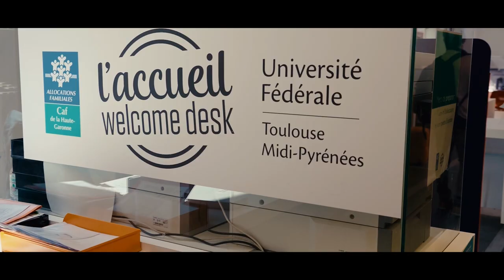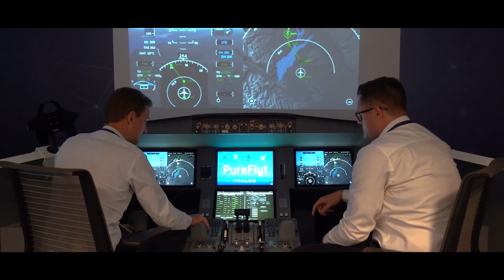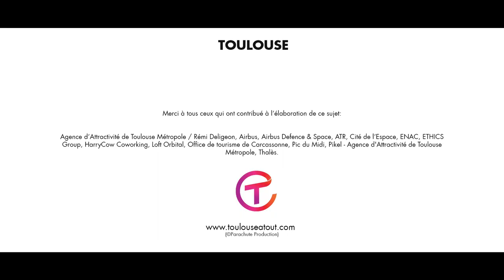Toulouse capitale de l'art de vivre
Toulouse est la capitale de l'art de vivre, la deuxième ville étudiante de France. Capitale mondiale de l'aéronautique et capitale européenne du spatial, la métropole bénéficie d'un écosystème dynamique propice à la création de startups.